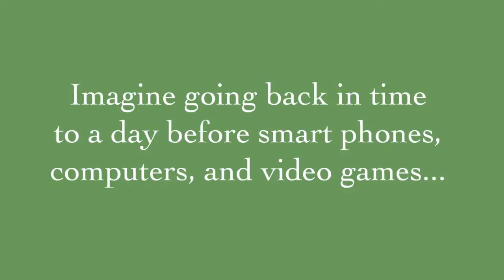If You Spent a Day with Thoreau at Walden Pond by Robert Burleigh; illustrations by Wendell Minor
If You Spent a Day with Thoreau at Walden Pond
by Robert Burleigh; illustrations by Wendell Minor
Henry Holt and Co. BYR, an imprint of the Macmillan Children's Publishing Group

In 1845 in Concord, Massachusetts, Henry David Thoreau began a radical experiment: he built a cabin in the woods and lived there, alone, examining the world around him. He spent his days walking the shores of Walden Pond, growing beans, observing plants and animals, and recording his reflections in his notebook. These reflections eventually became his seminal work Walden.
In this lovely picture book, Robert Burleigh and Wendell Minor imagine a special day spent with the celebrated writer and naturalist through the eyes of a child. Together Thoreau and the young boy watch small but significant wonders such as swimming fish, fighting ants, and clouds in the sky. It is a day full of splendor and appreciation of the outdoor world.